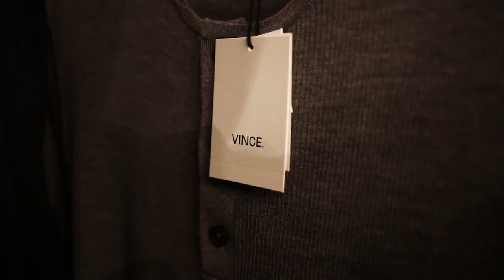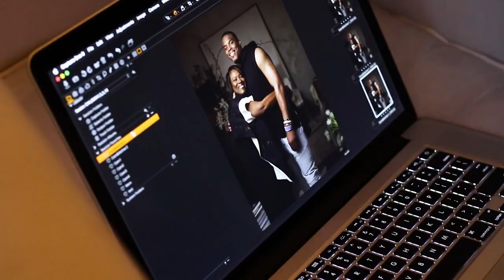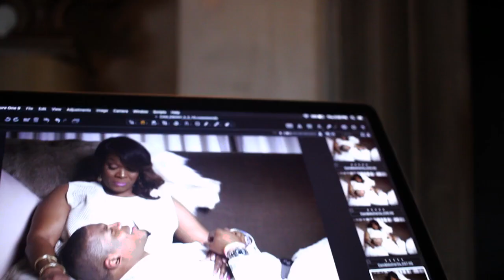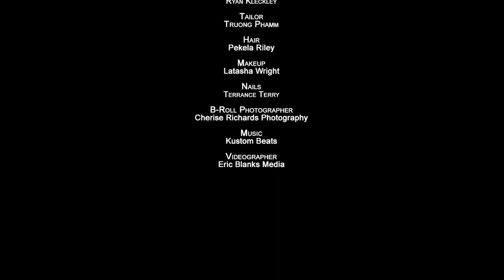Cam Newton Surprises Mom with Special Mother's Day Photo Shoot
Cam Newton is a self-professed Mama's boy. In this behind the scenes video, watch the superstar quarterback discuss football and family during a special Mother's Day photo shoot for Ebony Magazine.